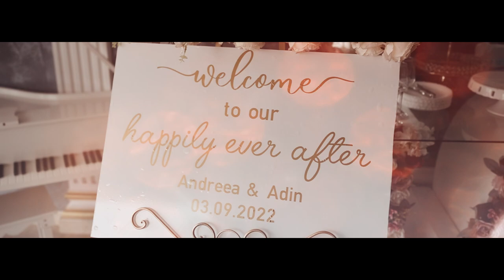Adin & Andreea | Wedding Moments | New Vision Production